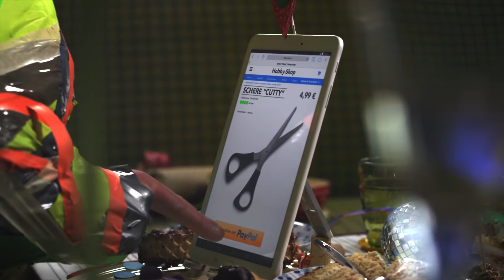PayPal OneTouch™ Die Party Mumie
Produktion: Embassey of Dreams
Regie: Antonin Pevny
Kamera: Lukas Kronsteiner